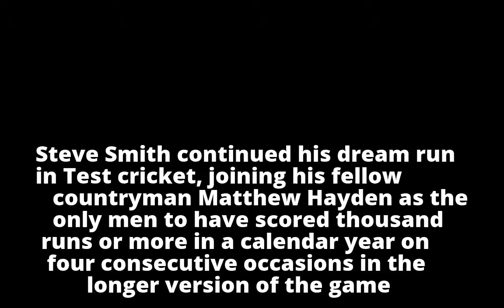Steve Smith comes closer to Matthew Hayden’s record with scintillating Ashes ton